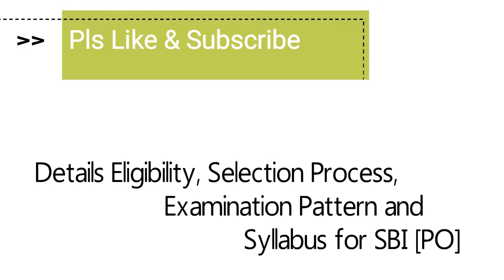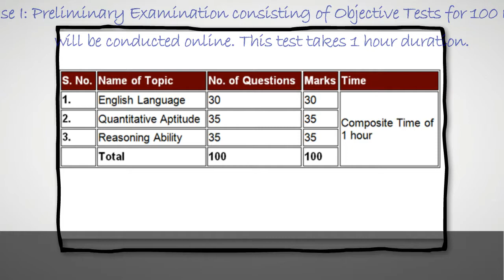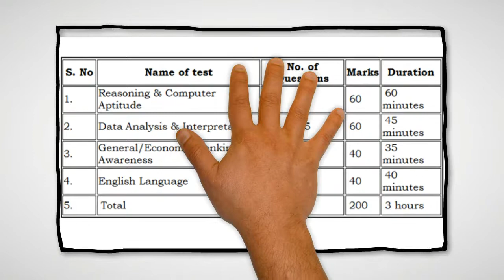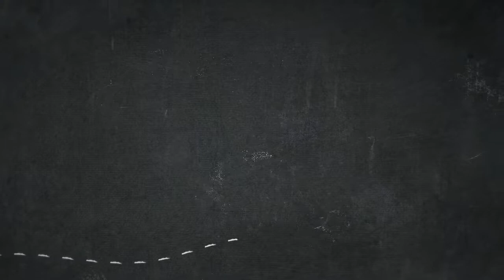SBI Bank PO Syllabus and Exam Pattern, Eligibility, Selection Process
SBI Bank PO Syllabus and Exam Pattern, PO Eligibility,  Bank PO Selection Process
SBI Recruitment for Probationary Officer, SBI Probationary Officer (PO) Jobs Notification  Released, SBI pattern of examination, SBI Syllabus, SBI Question Paper, SBI Admit Date Release Date, SBI Exam Date, SBI Result Date etc.
Details Eligibility, Selection Process, Examination Pattern and Syllabus for State Bank of India PO
Eligibility for State Bank of India Probationary Officer (PO)
Educational Qualification: Graduation or any equivalent
Age Limit: Between 21 - 30 years
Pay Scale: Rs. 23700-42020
SBI PO Selection Process: SBI PO Selection Process consists of Three Phases:
Phase I. Preliminary Examination
Phase II. Main Examination and
Phase III. Group Exercises & Interview.